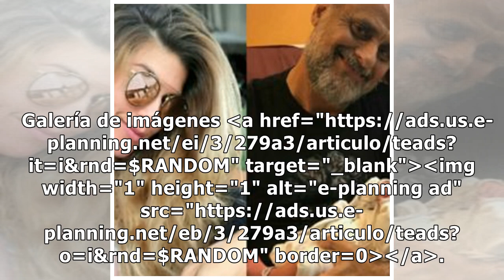La reacción de Loly Antoniale tras la llegada de Francesco, el hijo de Morena Rial